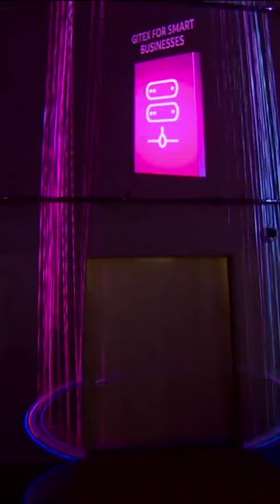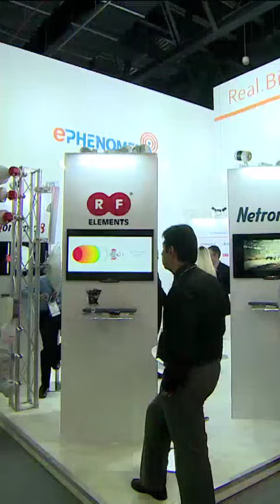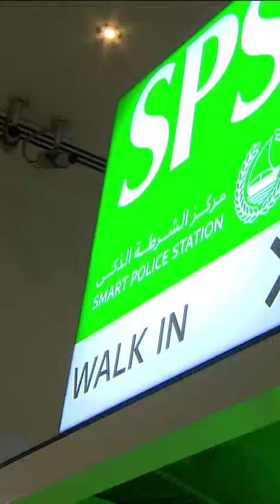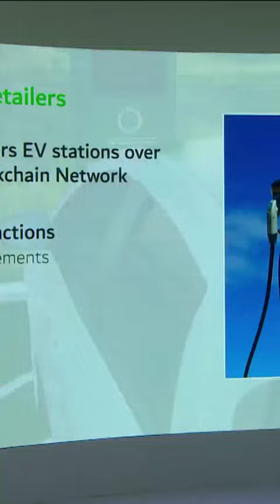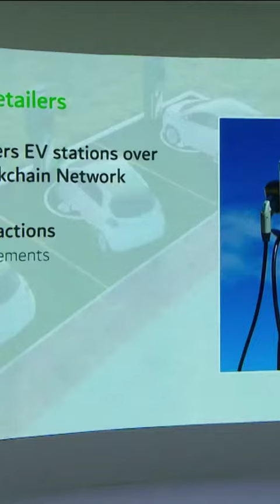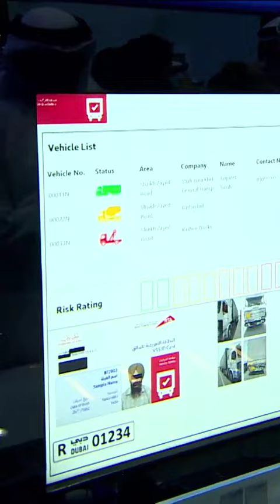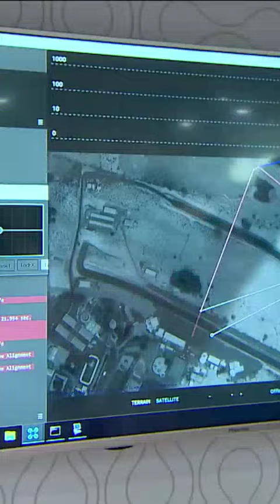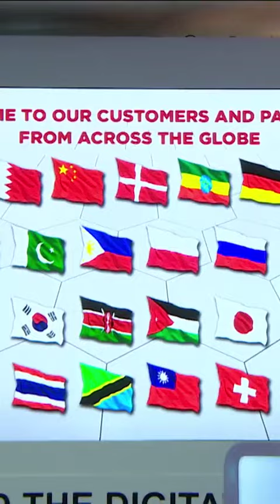Sheikh Hamdan Fazza Dubai Crown Prince Tour Gitex Technology Exhibition Throwback